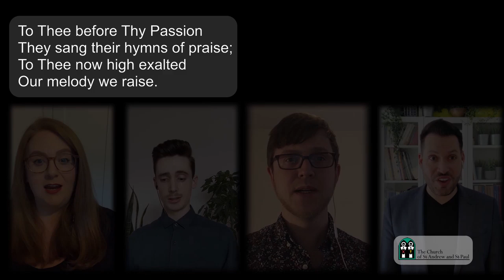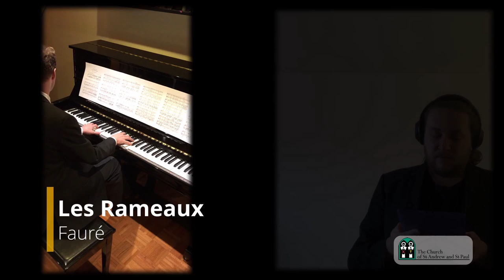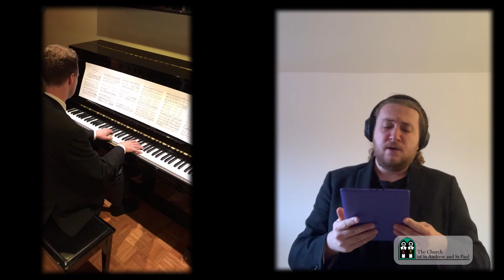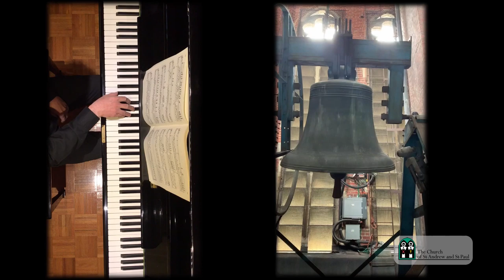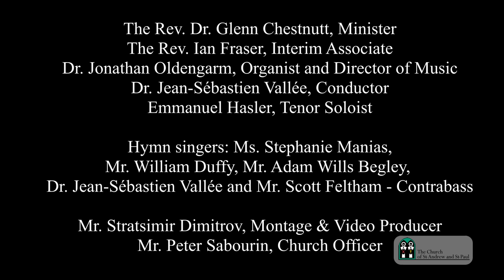2020-04-05 Morning Worship for Palm Sunday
Première Leçon : Psaume 118.1-2, 19-29
Lu par Stéphanie Akré, choriste

Second Lesson: Matthew 21: 1-11
Read by Jeanette Kelly

Sermon: The Rev. Ian Fraser - ‘Waiting for a Miracle’

The Rev. Dr. Glenn Chestnutt, Minister
The Rev. Ian Fraser, Interim Associate
Dr. Jonathan Oldengarm, Organist and Director of Music
Dr. Jean-Sébastien Vallée, Conductor
Emmanuel Hasler, Tenor Soloist
Hymn singers: Ms. Stephanie Manias, Mr. William Duffy, Mr. Adam Wills Begley,
Dr. Jean-Sébastien Vallée, and Mr. Scott Feltham, Contrabass
Mr. Stratsimir Dimitrov, Montage & Video Producer
Mr. Peter Sabourin, Church Officer